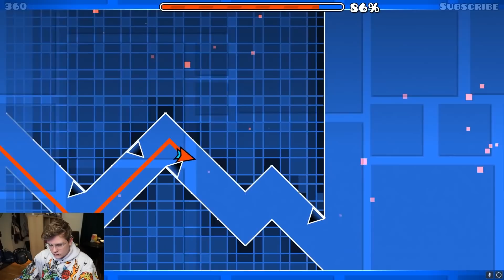Your Challenges Make Me Question life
More Aeon challenges! This time we get some rather interesting, and honestly, really weird challenges. One of the worst challenges ive ever played, and some of the most unique. Overall an interesting batch, though you guys really need to stop making impossible spam challenges for me.